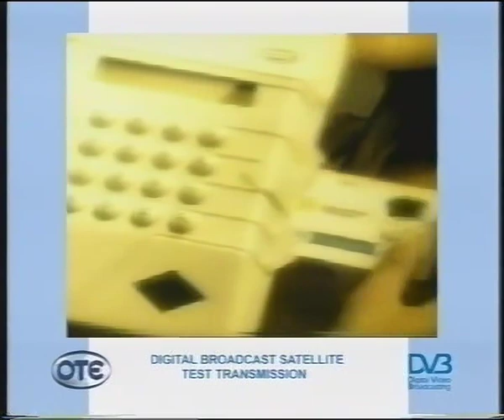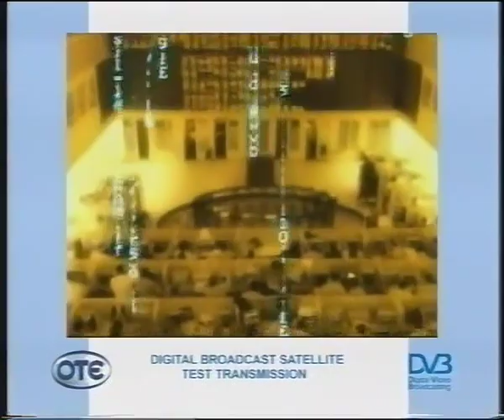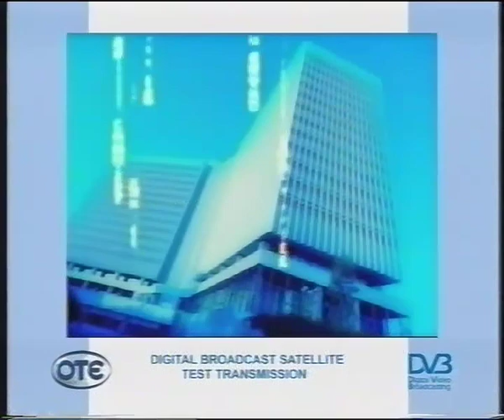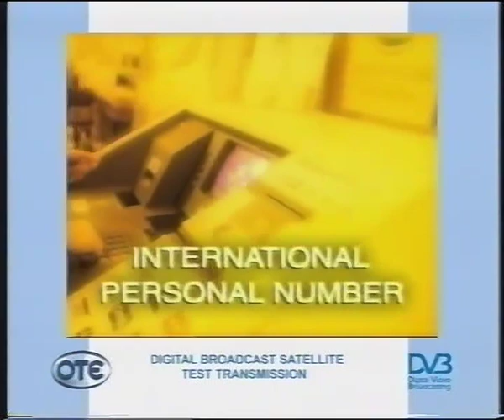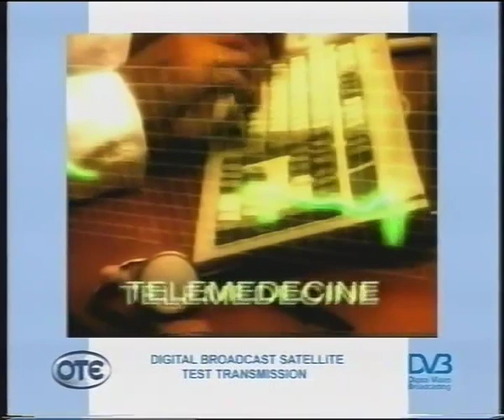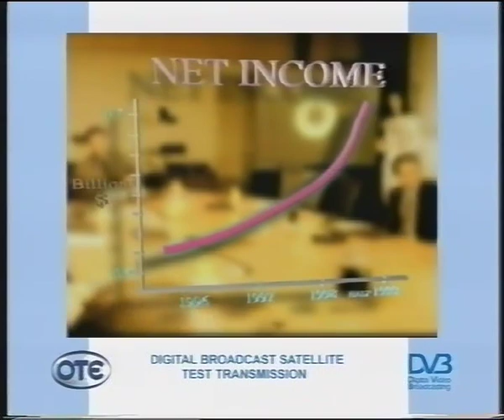2003 - Δοκιμαστικές Εκπομπές Hellas Sat - ΟΤΕ Your Partner for Growth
Κλιπ από τις δοκιμαστικές εκπομπές του ΟΤΕ στον Hellas Sat 2 το δεύτερο μισό του 2003. Το συγκεκριμένο βίντεο έπαιζε από το απόγευμα μέχρι το πρωί, όπου ξεκίναγαν πάλι οι διαφημίσεις σε λούπα. Το πιξέλιασμα είναι από την αλλαγή μεγέθους που έκανε ο ΟΤΕ στα βίντεο.

Η παλαιότερη αναφορά στο κανάλι του ΟΤΕ είναι τον Δεκέμβρη του 2003 στο